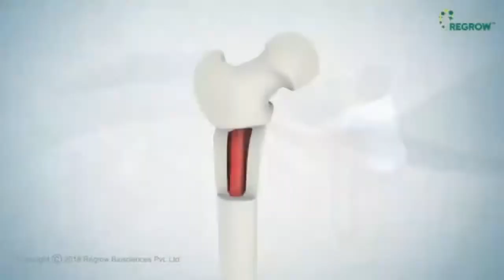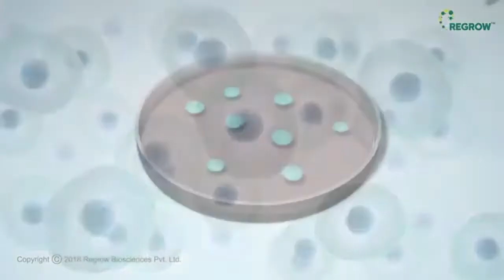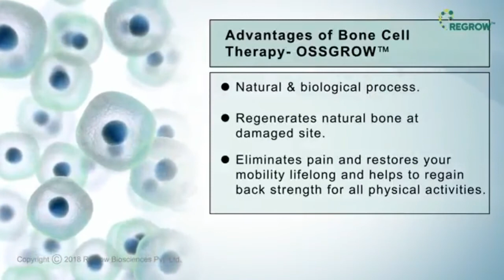OSSGROW® Bone cell therapy for Avascular Necrosis (AVN)